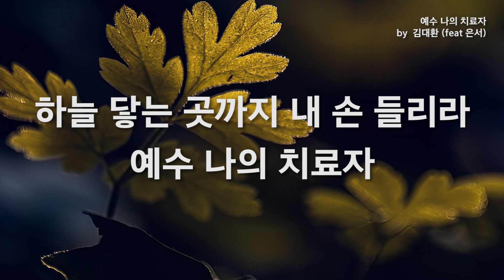예수 나의 치료자 by 김대환(feat 은서)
- 김대환 3집 내 영혼의 찬양(Praise My Soul) - 너를 선택한

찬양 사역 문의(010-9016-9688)